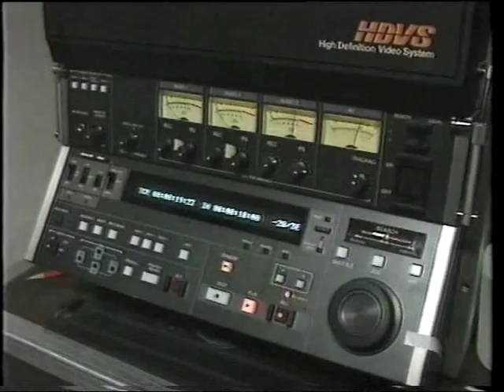Report on HDTV trials during the 1990 World Cup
An interesting story on the early developments of HDTV technology. Although the analogue version of HD would have a ridiculously low uptake, digital HD would be the new benchmark in the 2000s. In Australia it would take 17 years before the technology reached local television.